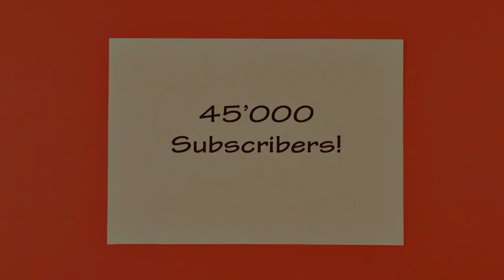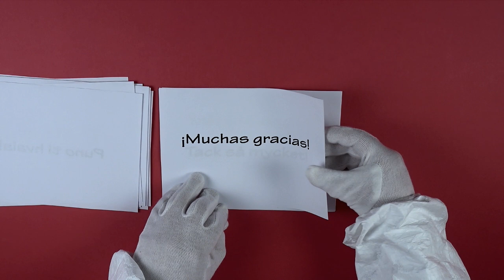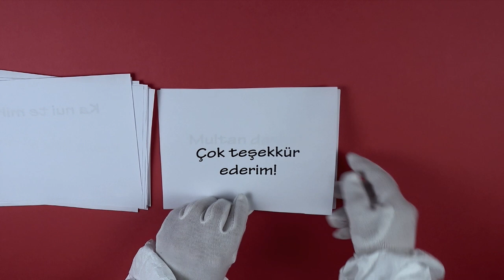45'000 Subscribers! Thank you!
Al Lullaby, the hair dryer collector